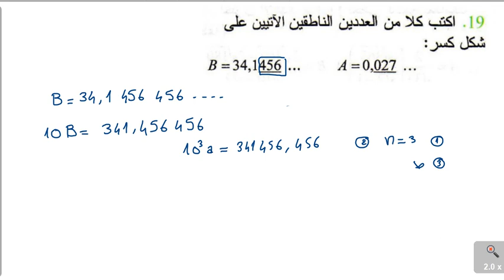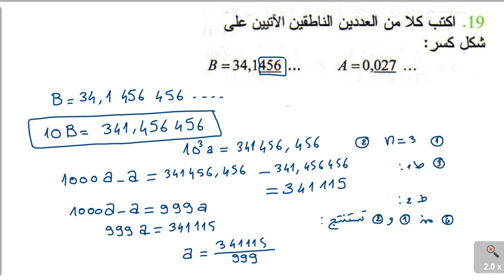/حل تمرين 19 (الانتقال من الكتابة العشرية الى الكتابة الكسرية)